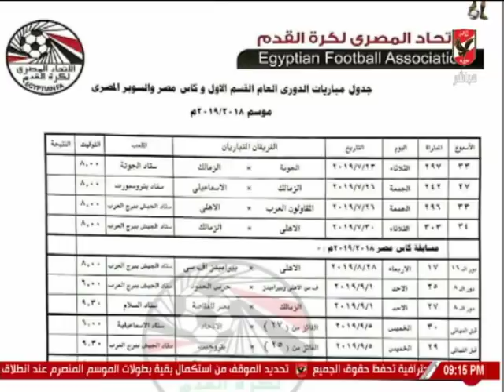القوصي: ضيق الوقت سبب عدم تحقيق مبدأ تكافؤ الفرص بين الأندية